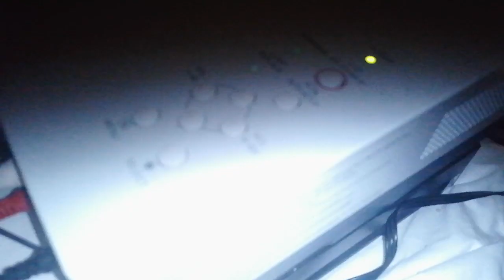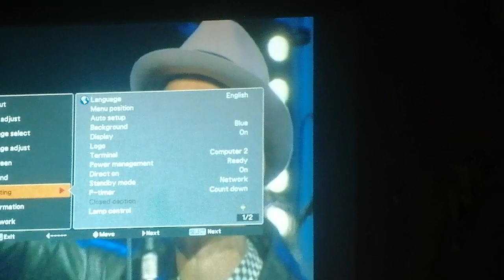projecting the selecter onto my wall using my lcd projector